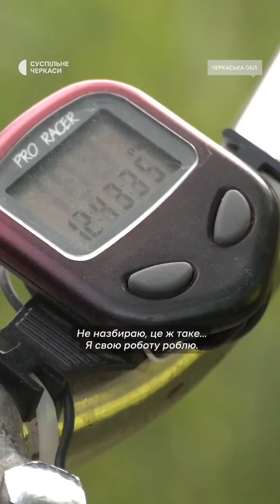65-річний волонтер із Полтавщини влаштував велопробіг в 1000 км, аби зібрати гроші на ЗСУ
Олександр Каніболоцький у 2022 році вже робив велопробіг з рідної Опішні до міста Батурин - проїхав 500км та зібрав 12 000 грн. У 2023 році він здійснив велопробіг з Опішні до Бучі - здолав 850 км та зібрав 26800 грн.

Цього разу на велосипеді 1982 року випуску, у сандалях та світловідбивальному жилеті він запланував здолати 1000 км та проїхати 5 областей - Полтавську, Черкаську, Київську, Чернігівську та Сумську.

Ця історія, з'явившись у ЗМІ сколихнула суспільство та небайдужі почали збирати гроші, аби передати їх Олександру. Наприклад, юрист Євген Пронін на своїй сторінці у Телеграм опублікував відео розмови з волонтером та дані для збору